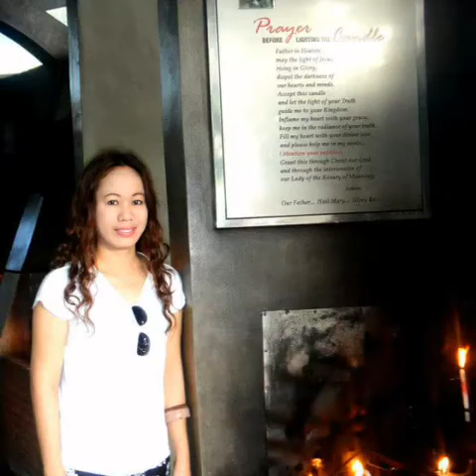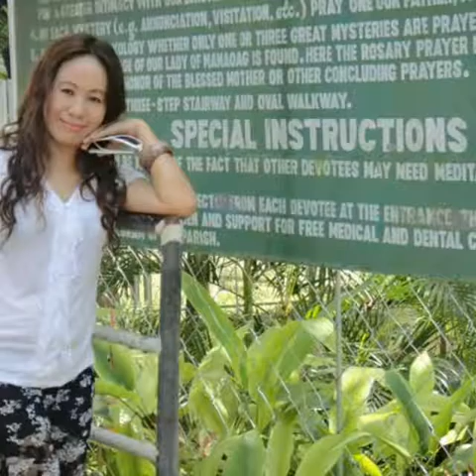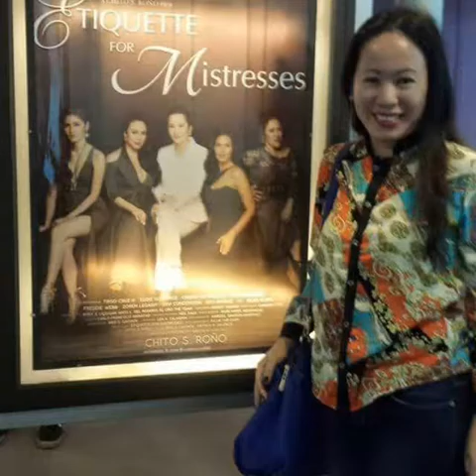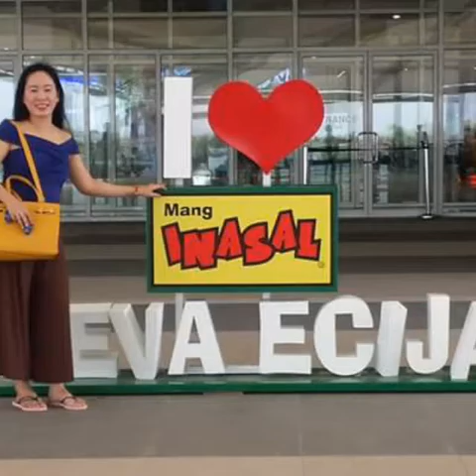Your LOVE by Alamid